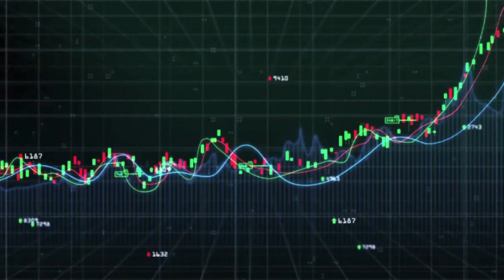Cryptocurrency / Blockchain / Fintech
This ecosystem is growing by leaps and bounds. However, security & privacy still remain problematic.
Hello Enigma,
Securing the privacy layer of the internet.
Enigma is the missing piece to unlocking mass adoption of the decentralized web. Enigma mission is to ensure global adoption and usage of decentralized technologies.